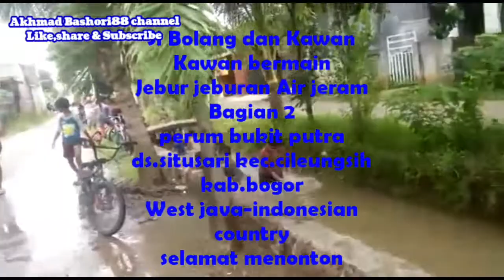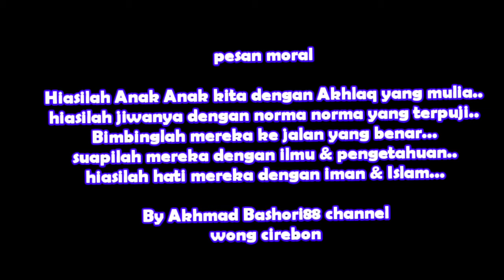Si Bolang Berenang bersama kawan kawan serru dan asyik Bagian 2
Si bolang berenang
dengan kawan kawan
di perumahan bukit putra